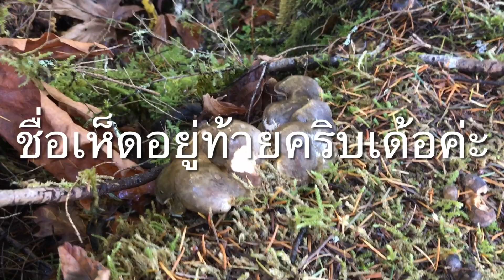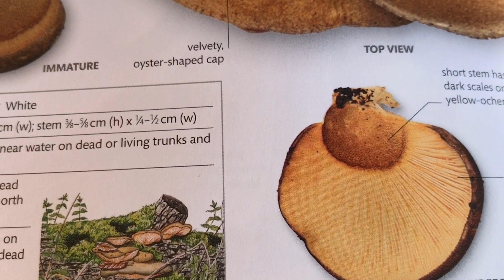วนยาวไปค่ะ พ้อยังแนตามเบิ่งนำกันค่ะ จูลี่คันทรี่วิว USA